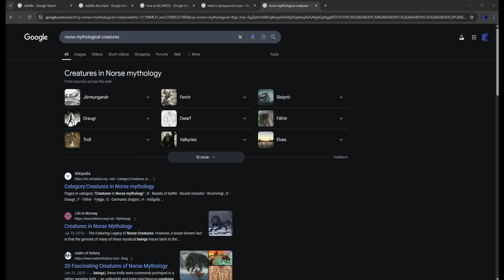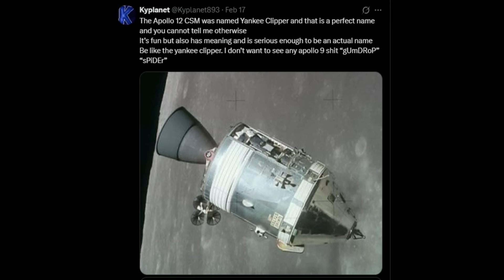The WORST Exoplanet EVER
Orbitar SUCKS and i HATE it